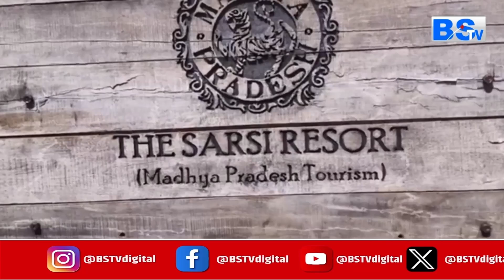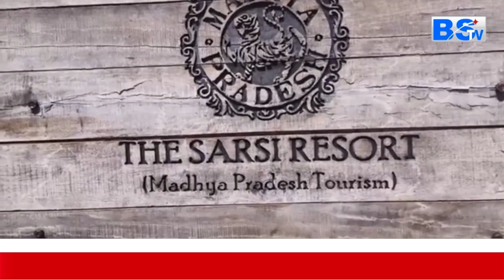ये है Madhya Pradesh का सबसे बड़ा Back Water resort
शहडोल जिले में बाणसागर डैम के बैकवाटर क्षेत्र में मप्र पर्यटन निगम ने राज्य का सबसे बड़ा आइलैंड रिसॉर्ट ‘सरसी’ तैयार किया है। 23 एकड़ में फैला यह रिसॉर्ट 4 साल की मेहनत के बाद अब पर्यटकों के स्वागत के लिए तैयार है। इसका लोकार्पण सीएम डॉ. मोहन यादव 26 अक्टूबर को करने वाले थे, पर चित्रकूट महोत्सव के कारण अब यह माह के अंत तक संभव है। यहां पर्यटक बाणसागर डैम के शांत बैकवाटर का आनंद ले सकेंगे। मप्र का पहला आइलैंड रिसॉर्ट ओंकारेश्वर में 10 एकड़ में बना था।

देखिए BSTV MP-CG टेलीविजन चैनल
Airtel DTH-375